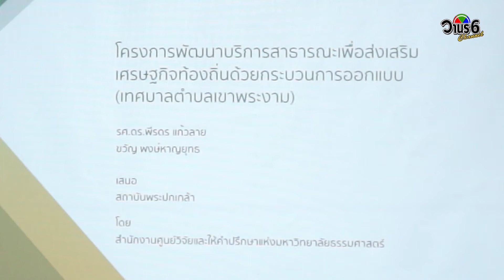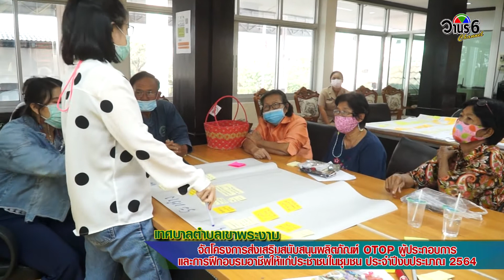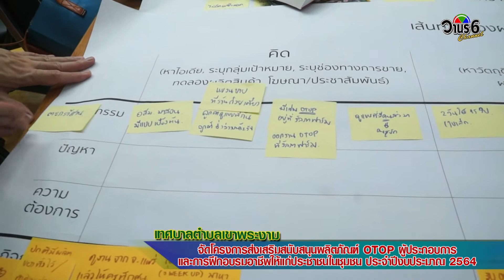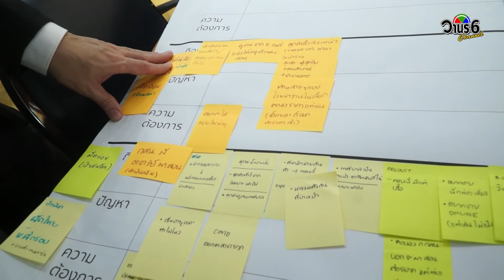เทศบาลตำบลเขาพระงาม จัดโครงการส่งเสริมสนับสนุนผลิตภัณฑ์ OTOP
วันที่ 28 ธันวาคม 2563 กองสวัสดิการสังคม เทศบาลตำบลเขาพระงาม จัดโครงการส่งเสริมสนับสนุนผลิตภัณฑ์ OTOP ผู้ประกอบการ และการฝึกอบรมอาชีพให้แก่ประชาชนในชุมชน ประจำปีงบประมาณ 2564 เพื่อเสริมสร้างทักษะในการพัฒนารูปแบบผลิตภัณฑ์ บรรจุภัณฑ์ให้มีความเหมาะสม หลากหลาย และเป็นการเพิ่มช่องทางการตลาดในการจัดจำหน่าย ณ ห้องประชุมสภาเทศบาลตำบลเขาพระงาม